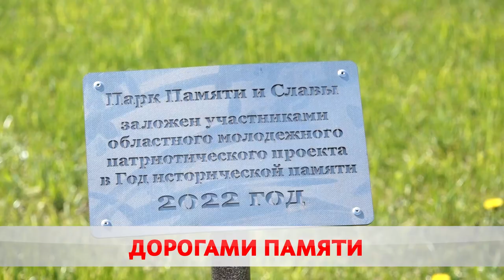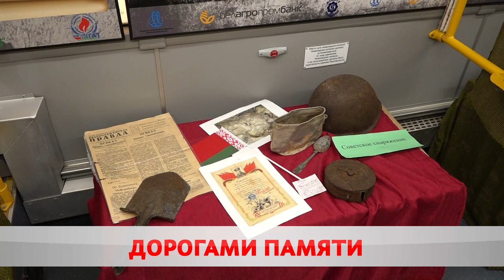Исторический маршрут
Бобруйск встретил участников молодежного патриотического проекта. 30 ребят посетили места боевой славы, познакомились с культурной и промышленной жизнью города. С собой привезли собственную экспозицию – два специально оформленных автобуса.